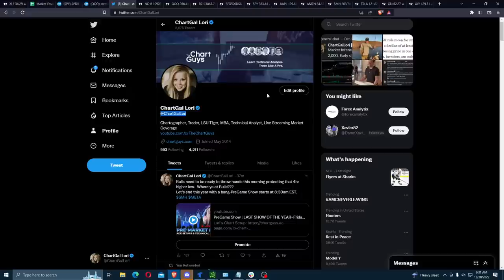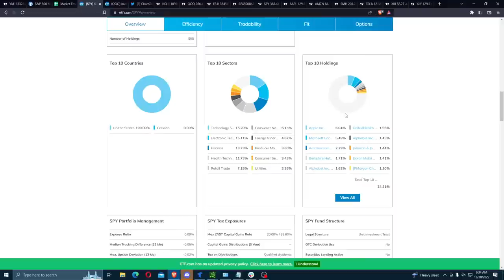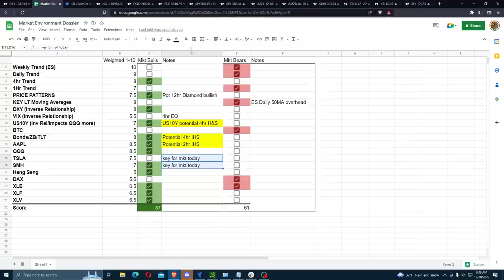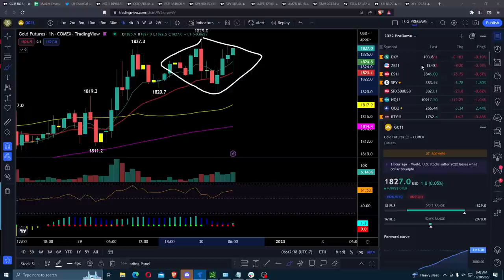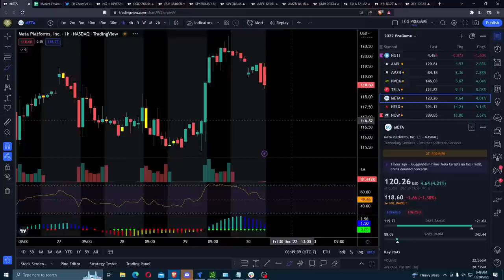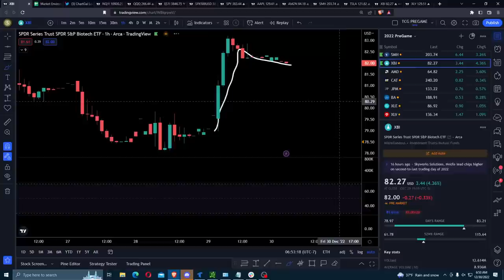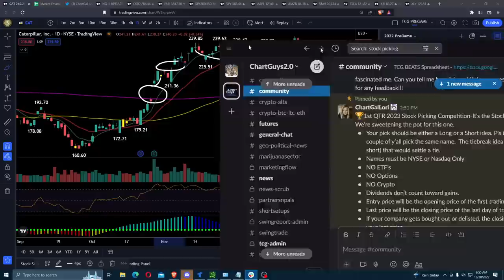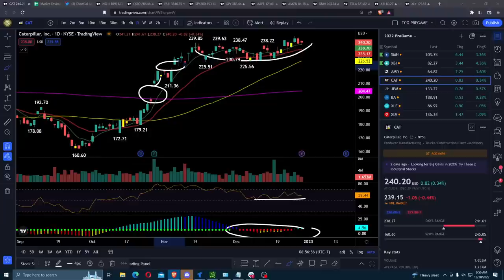PreGame Show | LAST SHOW OF THE YEAR~Friday Chart Prep | December 30, 2022